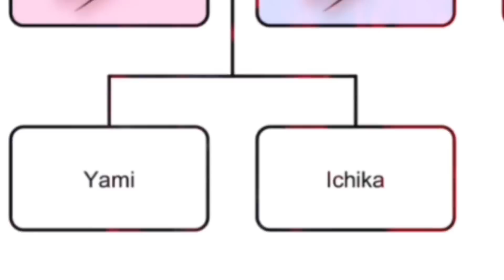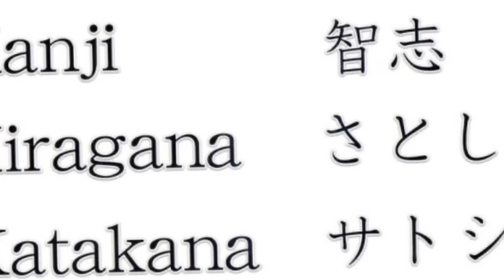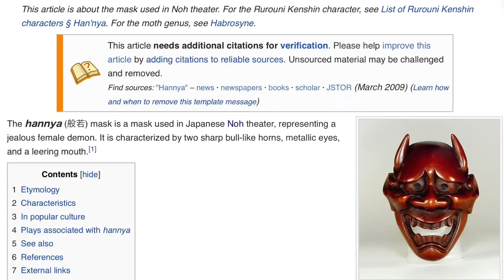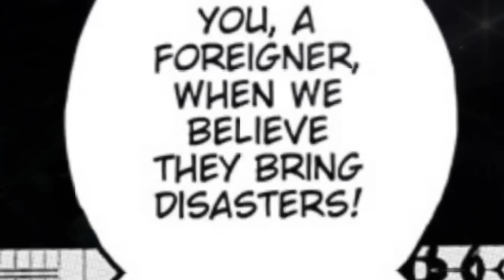Black Clover REVEALED Yami KILLED His Entire Family | WHAT REALLY HAPPENED (Explained)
Black Clover Chapter 341 has revealed that Yami has killed his entire family except Yami’s sister Ichika. Does Ryu from the Land of the rising sun know the truth with his time magic eye? Is he in contact with Time Devil Astaroth and Lucius Zogratis aka wizard king Julius Novachrono. It looks like a conspiracy is happening between the hino country and the clover kingdom. Are Asta and Liebe in danger? Enjoy this Black Clover Manga Video